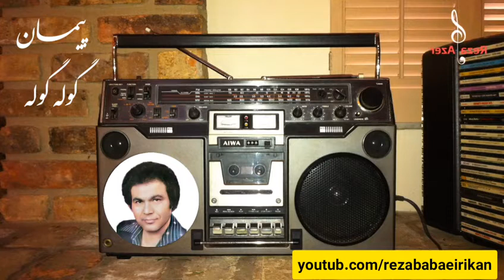پیمان تبریزی - گوله گوله ، peyman - gulə gulə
زندگینامه «پیمان تبریزی»
Peyman Tabrizi - Peyman Təbrizi

"پیمان تبریزی" با نام اصلی «رسول خلیل پور بیاض» متولد ۱۳۱۶ خورشیدی در تبریز است. از این هنرمند اطلاعات دقیقی در دست نیست. او در جوانی به تهران نقل مکان کرد و فعالیت هنری خود را از تهران شروع نمود. از آنجا که به موسیقی عربی و ترکیه علاقه مند بود، توانست سبک متفاوت و جدیدی را در موسیقی مردمی آذربایجانی ابداع و اجرا کند. او در اوایل فعالیتش در زمینه موسیقی در خانه شخصی خود در کرج کاست هایی را ضبط می کرد و از  آنجا که اهل کنسرت در رادیو و برنامه های تلویزیونی نبود، کاست نوارهایش را هم خودش به فروش میرساند. روش کارش بدینگونه بود که روی ملودی ترانه های عربی (آثار محمد عبدالوهاب ، فرید الاطرش ، عبدالحلیم حافظ ، فیروز) و استانبولی (آثار زکی مورن ، بولنت ارسوی و...) شعر ترکی می سرود و آن را میخواند. سبک و نوآوری وی و اشعار ساده و زیبا و قابل فهم برای توده مردم باعث گردید تا عامه مردم علاقه زیادی به ترانه های او داشته باشند. آشنایی ایشان با هنرمند و آهنگساز پیشکسوت جناب استاد «صمد نوریان» و همکاری های این دو هنرمند باعث گردید نام پیمان مشهورتر شود که کاست شماره ۵ پیمان حاصل این همکاریست. ایشان چند آهنگ مشترک و دو صدایی هم با خانم «گیتا» و «فرزانه نوریان» اجرا نمود که همه موفق بودند. گفتنی است که تمام آثار موسیقیایی ایشان بجز یک صفحه گرام  فقط بر روی نوار کاست که آن زمان رایج بود، ضبط و تکثیر شده است. در ضبط استودیویی کاست شماره ۵ ، در تیتراژ شروع کاست، دوبلور و گوینده خوش صدا و مشهور ، "زنده یاد حسین باغی" نیز با ایشان همکاری نموده است. گفتنی است که افراد زیادی سبک او را ادامه دادند که در این میان هنرمند فقید جمهوری آذربایجان آقای «بال اوغلان اشرف اوو» معروفترین آنهاست و علاقه و ارادت ایشان به پیمان به اندازه ای بود که اسم پسر خود را «پیمان» گذاشت. و از دیگر ادامه دهندگان سبک او تا حدودی میشود از «فیروز حسین زاده» و نیز «محمد زارع مراغه ای» نام برد. پیمان با اینکه سالیان درازی را در تهران سپری کرد ولی زبان و اصلیت آذری خود را حفظ کرد. وی صدایی گیرا و لحنی دلچسب داشت و علاوه‌‌ بر ترانه های ترکی ، به زبان فارسی نیز ترانه های بسیاری اجرا کرده که این ترانه ها بازخوانی از خوانندگان مشهور دهه چهل و پنجاه بوده و این باعث شده هم در بین فارس زبانان و هم ترک زبانها طرفداران زیادی پیدا کند .او از خوانندگان موفق و پرکار دهه پنجاه در سبک موسیقی مردمی بشمار میرود. پیمان در اواخر عمر به تهران برگشت بعد از انقلاب نیز هیچ فعالیت هنری نداشت و در تاریخ  ۱۳۸۰/۱۲/۲۸ فوت و در قطعه ۲۴۳ ردیف ۸۹ شماره ۴۸ بهشت زهرای تهران به خاک سپرده شد. از پیمان و همسر اولش دو دختر بنام های سونیا و سهیلا و از همسر دومش افروز خانم دو فرزند پسر به نام های شاهپور و شاهرخ و یک دختر بنام آزیتا به یادگار مانده است. روحش شاد و یادش گرامی
تحقیق و نگارش : اورمو - رضا بابایی ریکان (رضا آذر) - بهار سال ۱۴۰۰